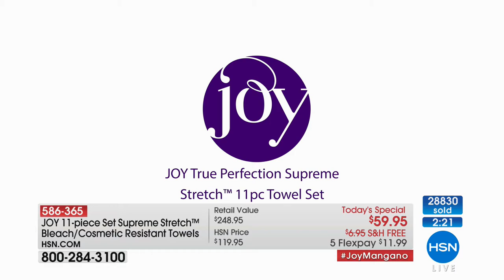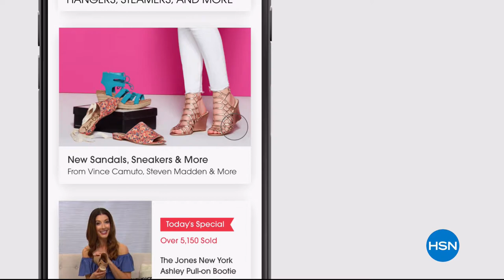HSN | Joyful Discoveries with Joy Mangano 04.21.2018 - 05 PM